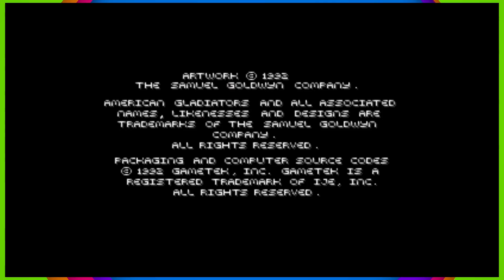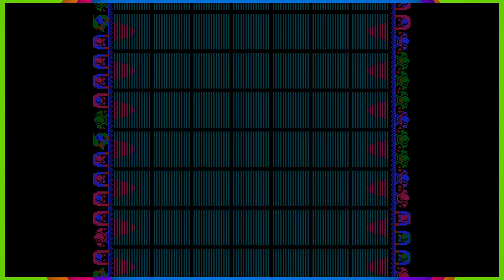American Gladiators (NES/SNES): Double-Header | CHAD & RUSS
In this Let's Play video for the NES and SNES game versions of American Gladiators, Chad and Russ find out which version of the game is better (spoiler: the SNES version stinks).

End Screen Music:
"Hard Boiled"